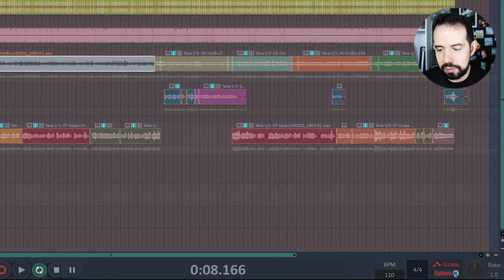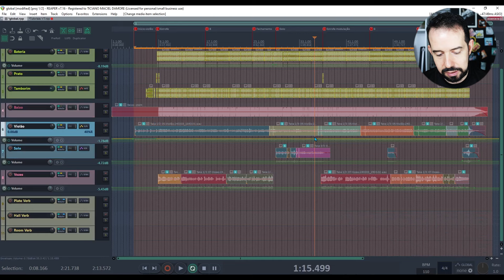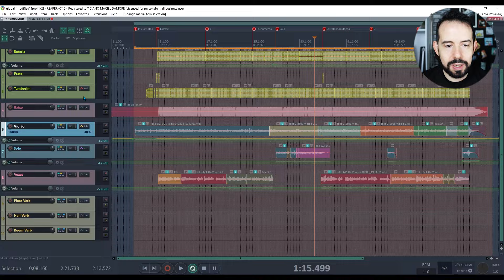Pra que serve o menu GLOBAL no Reaper? JOGO RÁPIDO #216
Nesse vídeo mostro como utilizar o menu GLOBAL no Reaper.